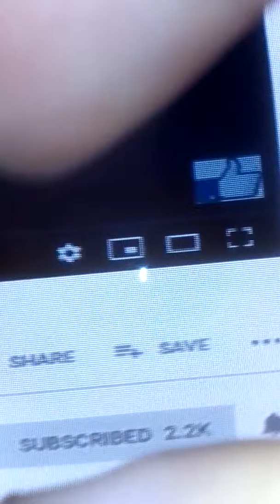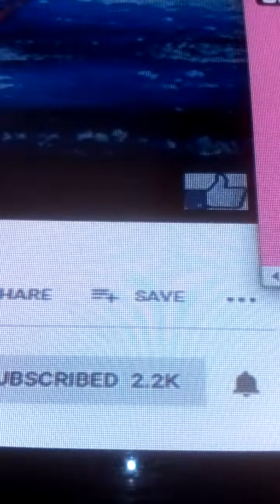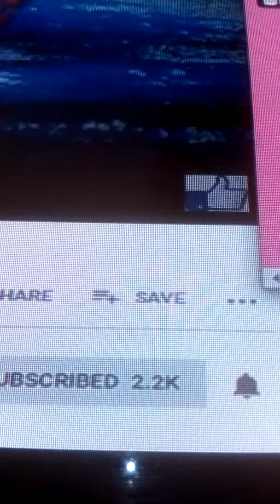April 2 test 2